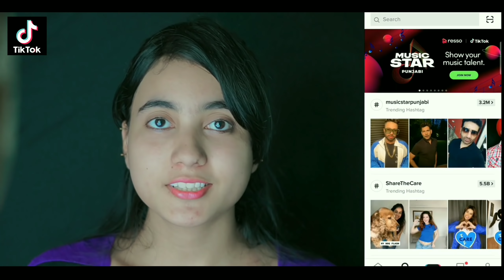Meri Aashiqui Song | Sad Love Story | Sad Songs | New Songs 2020 | Latest Hindi Songs | Punjabi song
Meri Aashiqui...

Director - Rishabh Das
Star cast - Sahil & Anshika  ( Mohit )
Cinematography by - Sahil & Rishabh
Editor - Sahil Goswami
Story Writer - Sahil Goswami

Song credit

Lyrics by: Rashmi Virag
Singer: Jubin Nautiyal
Composer: Rochak Kohli

Follw me on Instagram =   My Instagram account

Sahil -

lyrics

Baarishein aa gayi aur chali bhi gayi
Koyi dil mein siwa tere aaya nahi
Jab bhi sajda kiya naam tera liya
Bhool jaana tujhe humko aaya nahi

Dil to hai apang jaane kyun

Tum hi ab kuchh kaho
Suljhaun kaise yeh mushkil
Haan tum hi ab kuchh kaho
Jhooth bol ke hi
Rakh lo na tum mera yeh dil

Kaise khud ko main sambhalun tu bata

Tags -

Love story
2019 love story
Sad songs
Romance song
Sad song
Heart touching songs
Emosnal songs